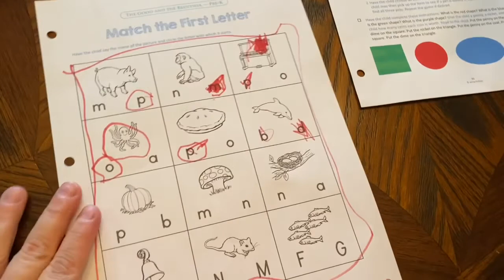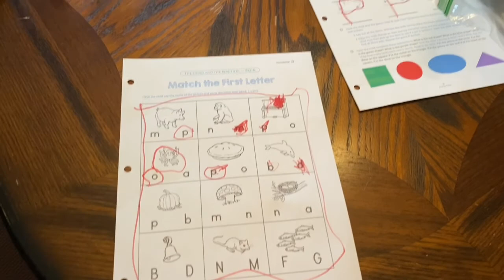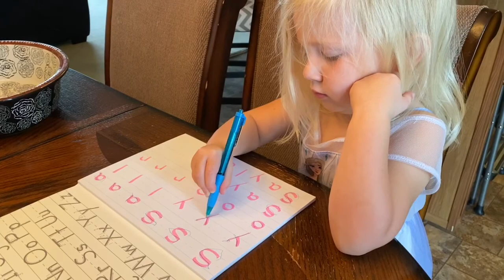PRESCHOOL HOMESCHOOL ROUTINE | MOM OF THREE TODDLERS | DAY IN THE LIFE OF A HOMESCHOOL MOM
Today I'm going to take you through what a typical day looks like in our house of three kids three and under, while I homeschool our oldest using The Good and the Beautiful PreK curriculum.